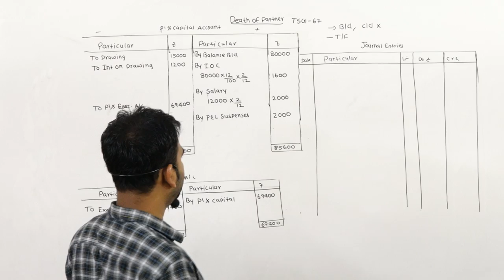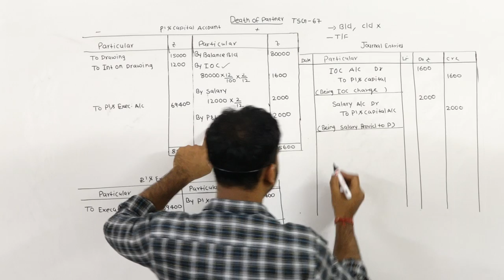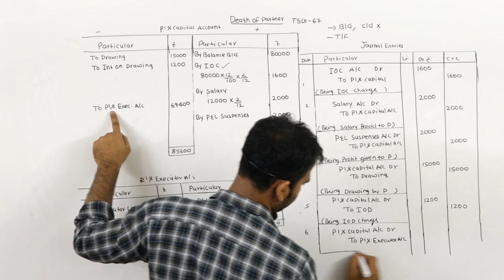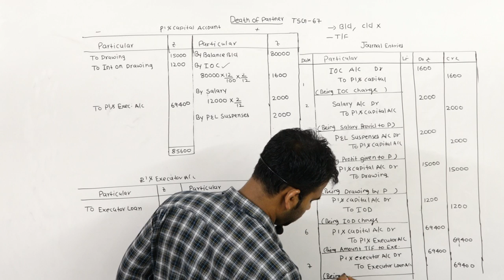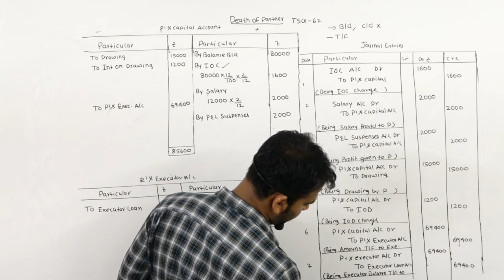q 67 journal